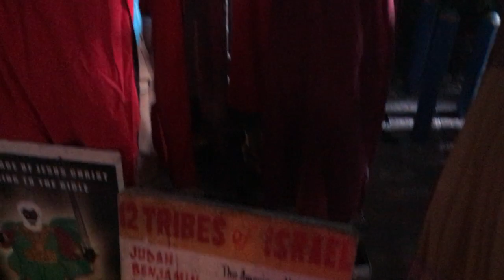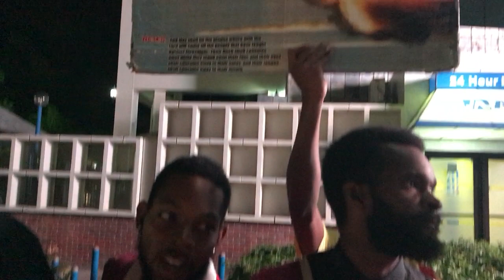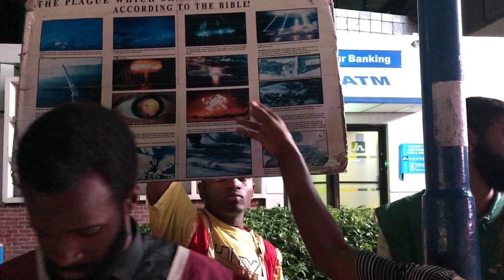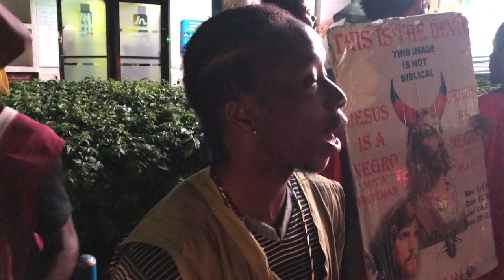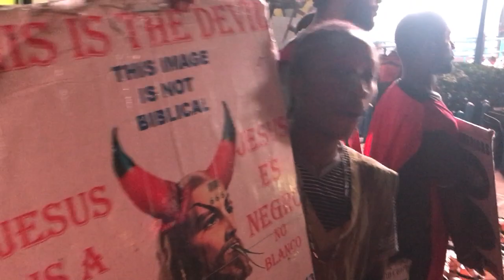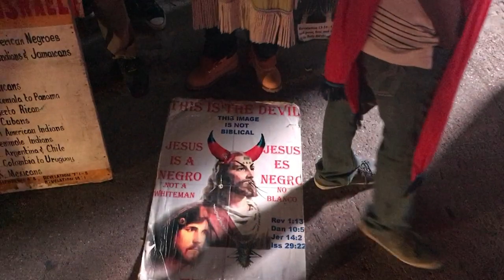WW3 WILL COME AS A SURPRISE TO SIMPLE NIGGAS